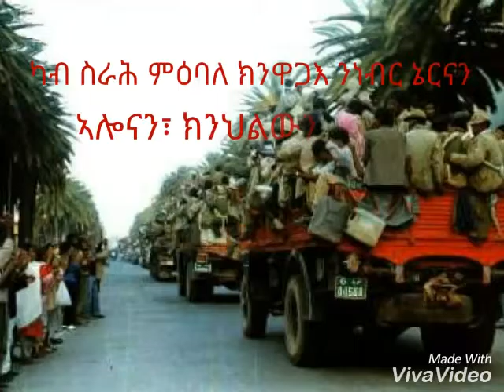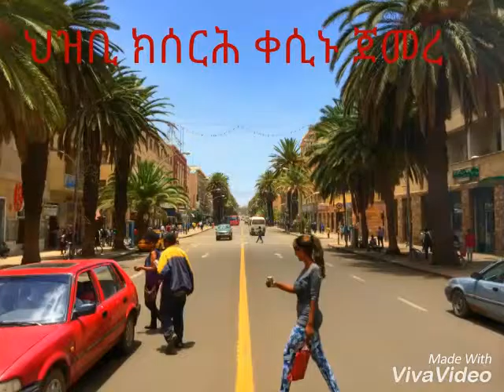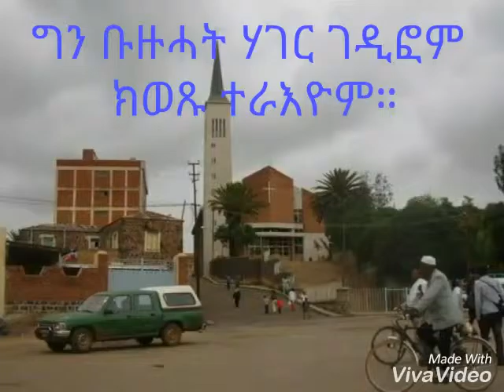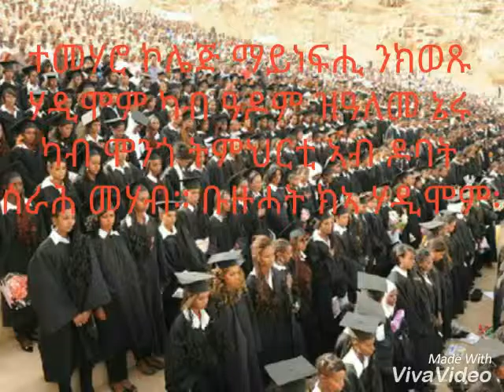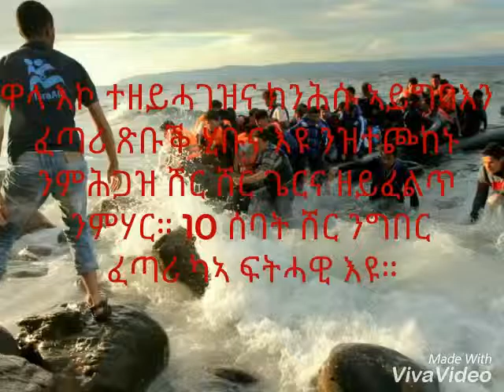Eritrean history of modern slavery